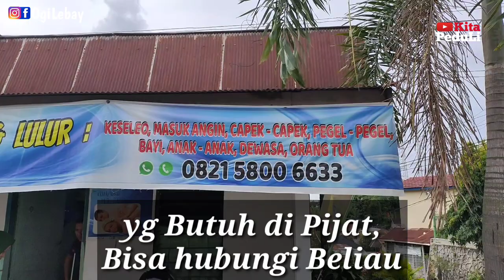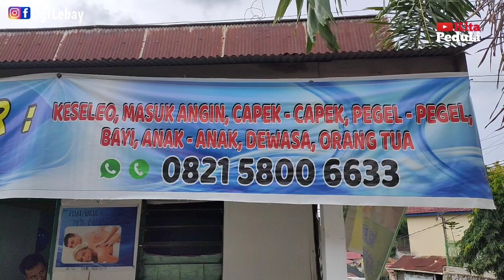Pen di Kaki yg patah Nggak terUrus Tulang jadi rusak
Setelah menjalani Operasi waktu kecelakaan dia nggak terUrus selama 7 bulan, karena nggak ada biaya, sampai tulang kaki nya Jadi Rusak dan di Ganti Semen,

Akhir nya diOperasi Lagi pen di ganti, dan ini nanti nya akan di Cangkok Tulang nya untuk dipasang di kaki yg tulang nya sudah rusak.

Sejak kejadian kecelakaan itu dia nggak pernah kerja Lagi, ibu nya yg kerja jadi tukang urut untuk memenuhi kebutuhan sehari-hari nya, untuk area Samarinda jika mau di Urut bisa hubungi beliau